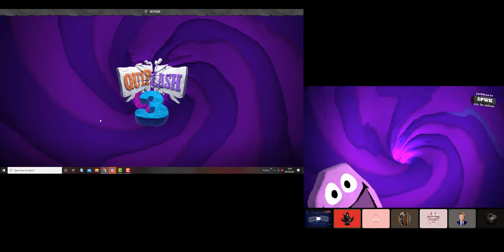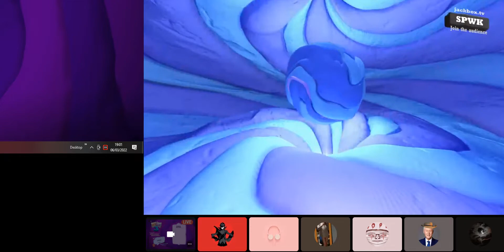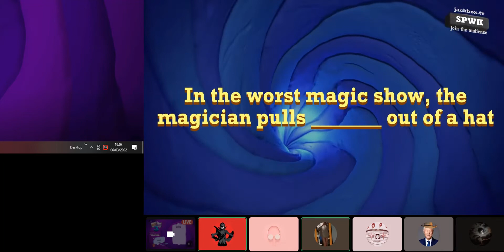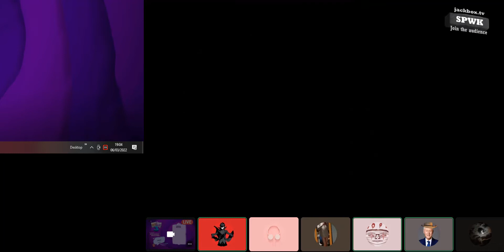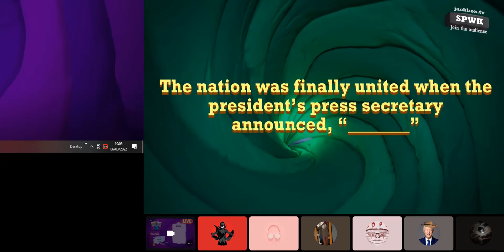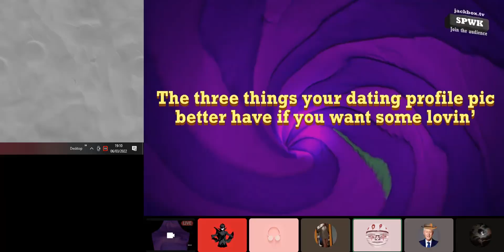Quiplash with the homies 2